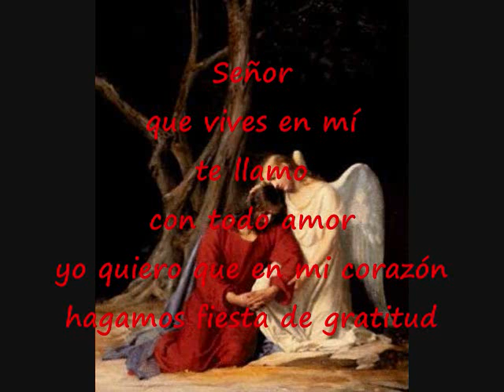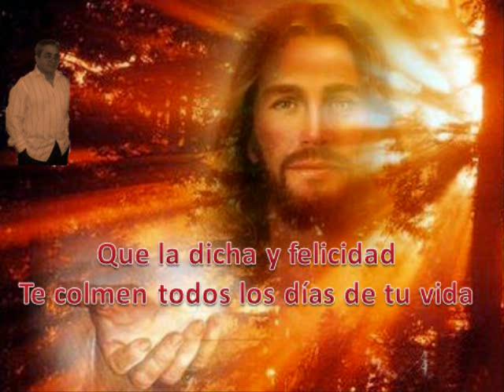Ven Jesús Anídate En Mí Pista